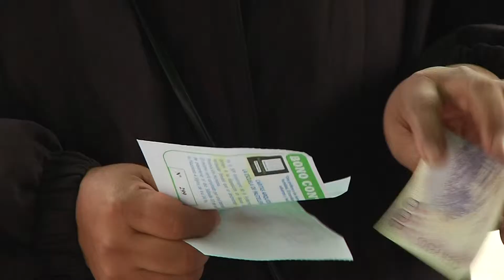Caritas 50 Aniversario SALTA